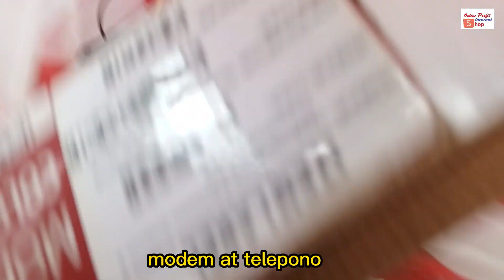tamang proceso sa pag close ng pldt internet connection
Kailangan po natin ipaclose para hindi po tuloy tuloy ang babayaran natin kung sakaling ipaclose na po natin ito.